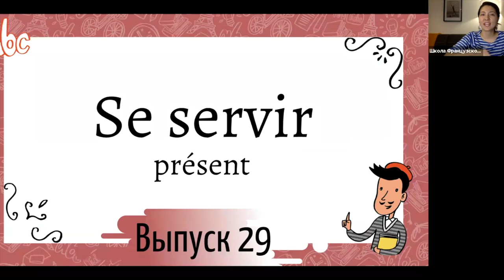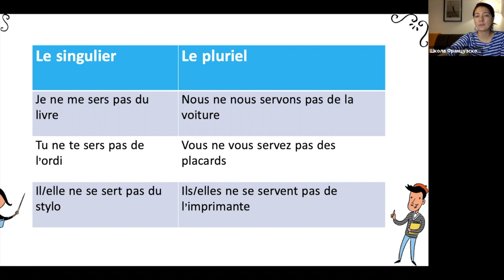Спряжение в présent №29: se servir